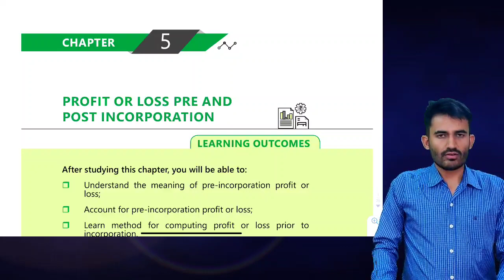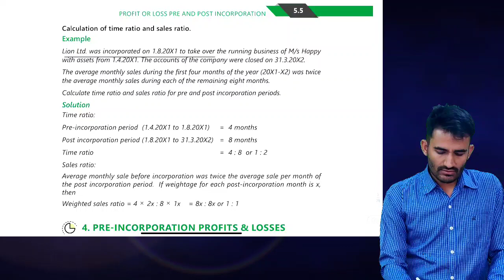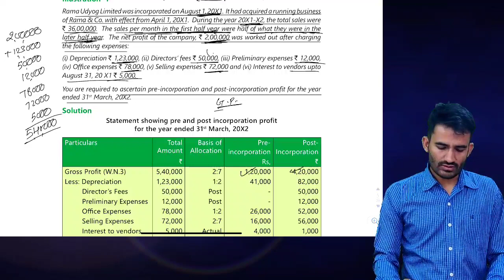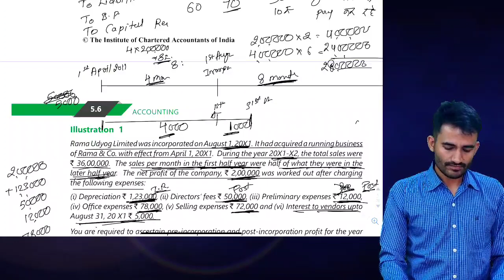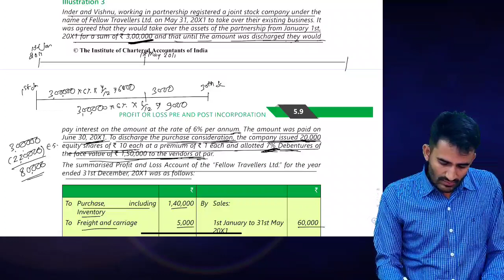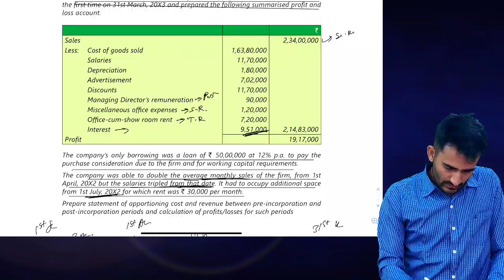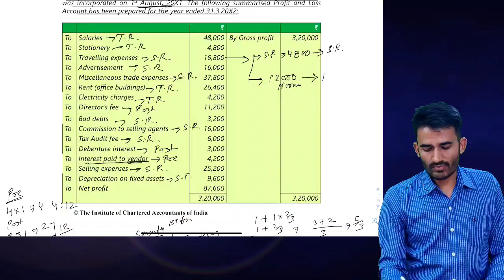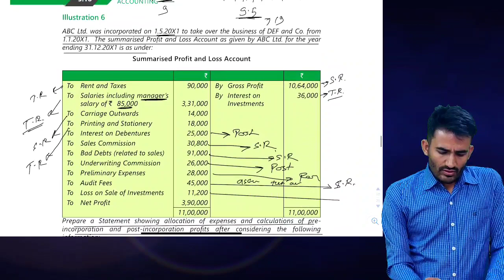Day 4, pre and post (for class notes and many more please visit description)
Hey guys,
This channel provide complete batch for CA-INTER, We cover complete concept and question in very short duration so you can have more time for your selfstudy. We cover four subject of CA-INTER
1. Paper 1) Accounting
2. Paper 3) Cost and Management Accounting
3. Paper 5) Advance Accounting
4. Paper 8A) Financial management.
What we cover
A) Complete concept
B) Study material
C) Last 5 attempts Revision test paper
D) Last 5 attempts Question papers
E) Mock test paper
F) One day marathon class
G) Helicopter view class covering subject in 4 hours
Our all class notes will available at our telegram channel link available below
Telegram channel link - CA Pankaj Khileri
Class notes for CA INTER

You can also connect me through facebook and instagram

We run our channel on donation basis if you want to help us than you can help us by making contribution, you can pay through Paytm, Phonepay or google pay on my number 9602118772, or you may pay to my bank account given below
Bank – PNB
Your small help will facilitate me in improving my service and helping more student.
ALL CLASSES WILL BE AVAILABLE VERY SOON